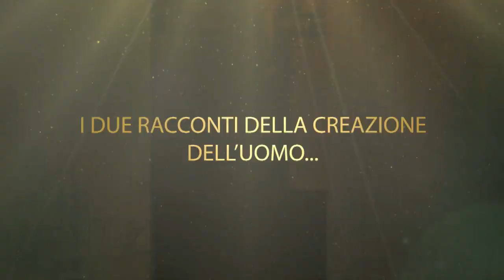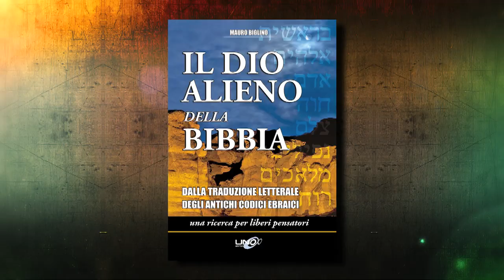Mauro Biglino: Il Dio Alieno della Bibbia. Nuovo Trailer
Questa pubblicazione rappresenta la prosecuzione naturale del precedente lavoro di Mauro Biglino dal titolo: "Il libro che cambierà per sempre le nostre idee sulla Bibbia - Gli dèi che giunsero dallo spazio?"

Sono stati scritti molti testi che affrontano il tema della possibilità di contatti con civiltà extraterrestri; libri che hanno formulato l'ipotesi che tali civiltà siano all'origine della nostra nascita e della nostra evoluzione sia fisica che culturale. Questa ricchissima produzione libraria affronta l'argomento citando e analizzando alcuni passi dell'Antico Testamento sulla base delle traduzioni conosciute, di quelle versioni della Bibbia che tutti possediamo. Ma c'è la possibilità di saperne di più, di andare più a fondo, di trasformare le ipotesi in certezze confermate, di avere riscontri precisi?

Partendo dall'Antico Testamento queste pagine proseguono il racconto di ciò che ancora non era stato evidenziato o, ancora peggio, era stato volutamente dimenticato o variamente interpretato allo scopo di celarne i potenziali effetti dirompenti.

I temi affrontati nel presente libro ci hanno portati a formulare sorprendenti risposte a domande come: I due racconti della creazione dell'uomo contengono riferimenti al DNA alieno e umano? Che cosa è veramente successo nell'Eden? Da dove sono giunti i Nefilìm (i giganti)? Cosa era il [ruàch] degli Elohìm? Chi erano veramente gli angeli? I Cherubini erano angeli o macchine volanti chiaramente descritte? Satana e Lucifero sono veramente esisti o sono una invenzione teologica? Yahwèh comunicava con Mosè attraverso un sistema radio?

Si procede dunque nella ricerca con la convinzione che ciò che fino ad ora pensavamo di sapere potrebbe non essere rispondente al vero.